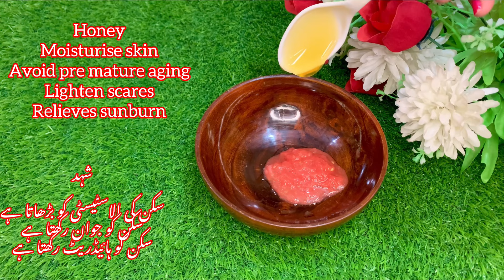GET INSTANT GLOW || Apply For 20 Minutes And See The Magic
DIY Winter Glow Facial instant Glow And Clear Skin

Today's video is on DIY Winter Glow Mask at home
This Mask is very effective and, at the same time
inexpensive as well. Here, I have shared an amazing way to Apply at home and get parlor like results.
see a difference in your skin with first use.